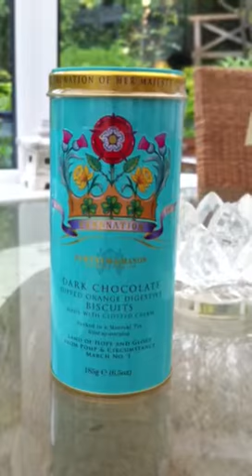Fortnum & Mason music cookie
A music cookie created for her majesty